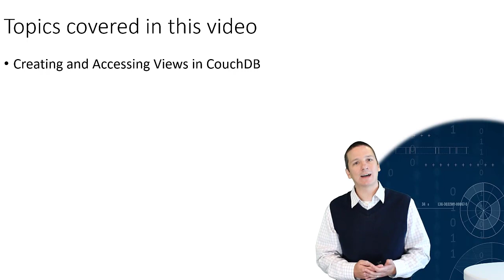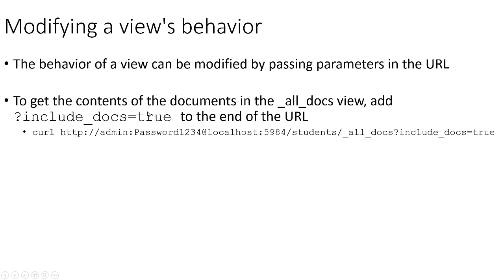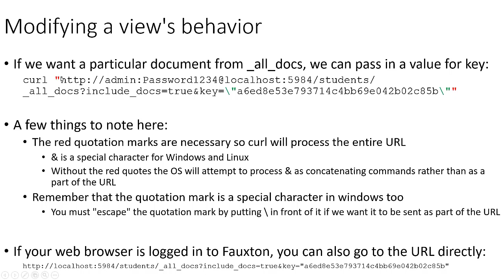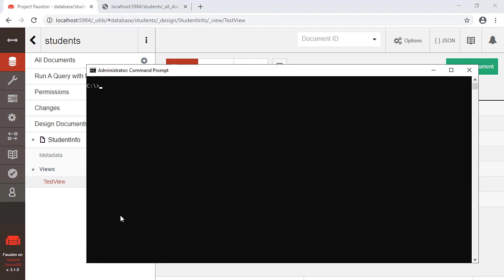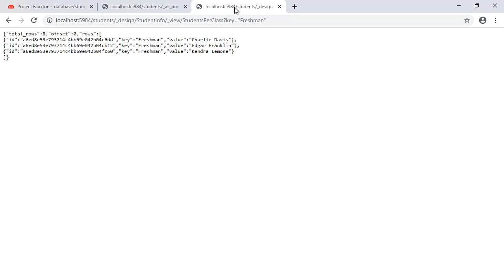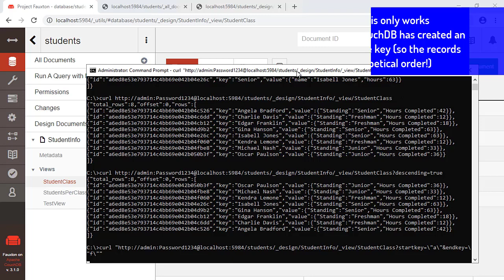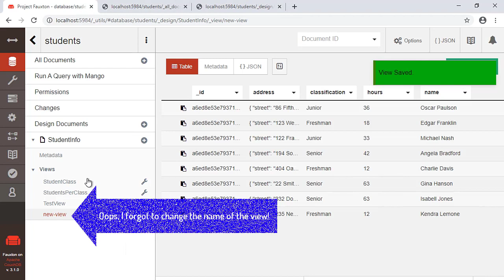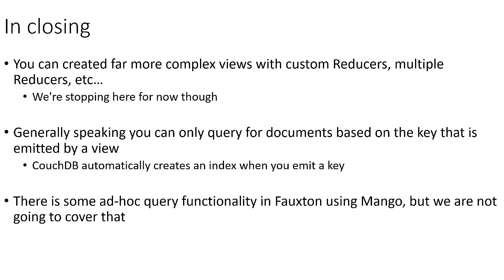BZAN 6356 Lecture 8.2: CouchDB Views and MapReduce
Topics covered in this video:

Creating and Accessing Map Views in CouchDB

Creating and Accessing MapReduce Views in CouchDB

0:00 Introduction
0:20 If you start getting error messages
2:54 Queryability in CouchDB
3:52 Default view
6:00 Modifying a view's behavior
12:31 Creating a new view
14:40 Querying a view
20:12 One more view
25:55 A few useful CouchDB parameters .key-specifies a value for the emitted key
26:33 MapReduce